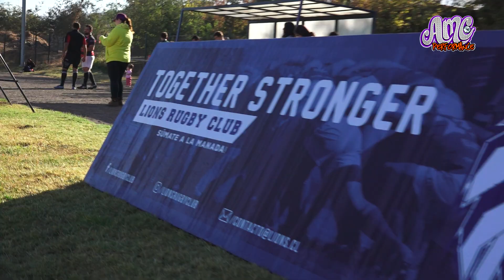AMC Performance - Debut Lions Rugby Club 2018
Video registro que realizamos para la exhibición de MuscleCars organizado por el taller AMCperformance para el debut 2018 del equipo LionsRugbyClub.